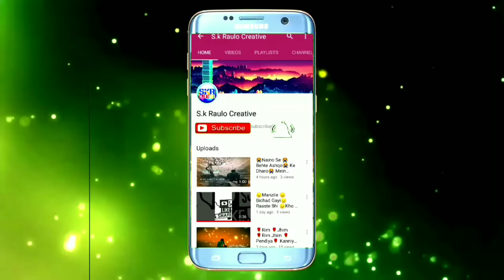💞🌹evergreen 💖song 🌹status🙎💞 Sirf tera 🙇💞khwaab hai🌹 Meri 🙎💞dono💖 aankhon🙇 💞mein💖💞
evergreen song status Raat din tujhko Mein yaad karti hoon
Ho juda na hum fariyad karti hoon
Sirf tera khwaab hai Meri dono aankhon mein
Choo ke dekh le zara Tu basa hai saasnon mein
Bin banaye Ban gaya Tera mera afsana